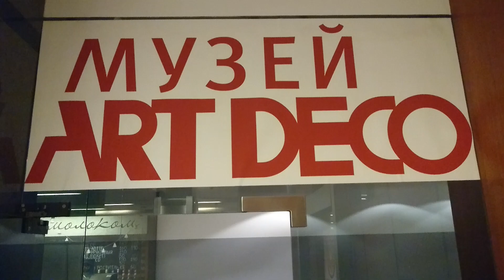Кубок России, Ассамблея Искусств, 2020-весна, artfestival.info, MOV 0622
Кубок России, Ассамблея Искусств, 2020-весна, artfestival.info,